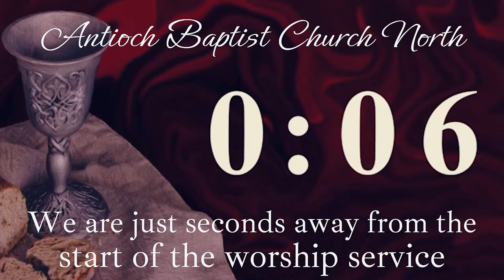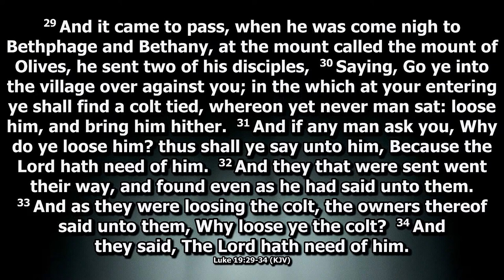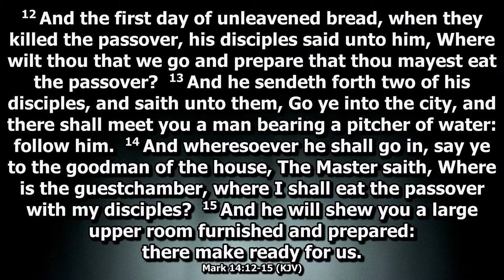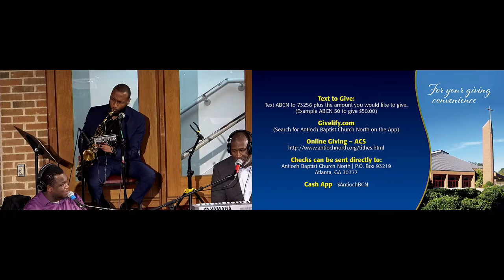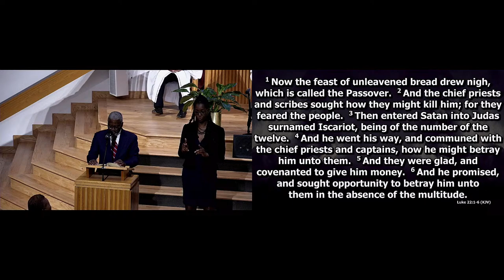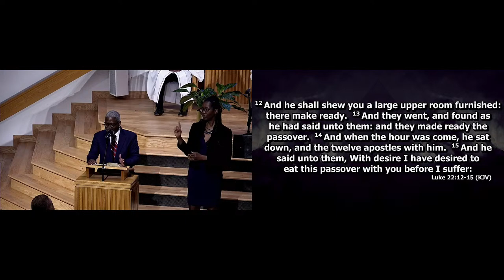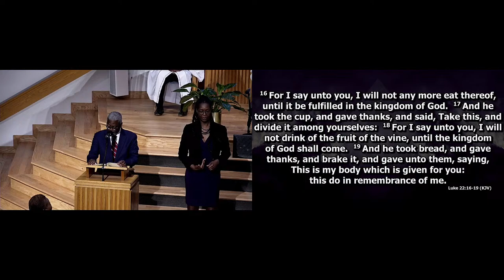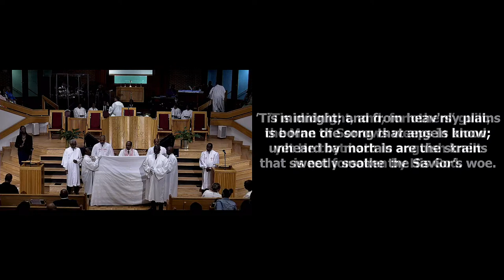ABCN Communion Sunday Worship Service - March 17, 2024 - 10:00 AM